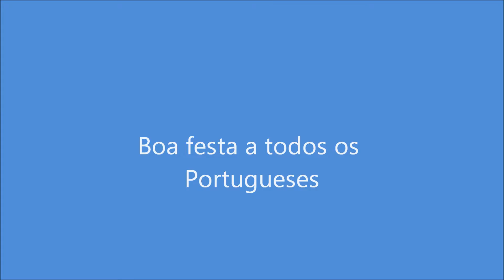Printemps 2013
Montage photos